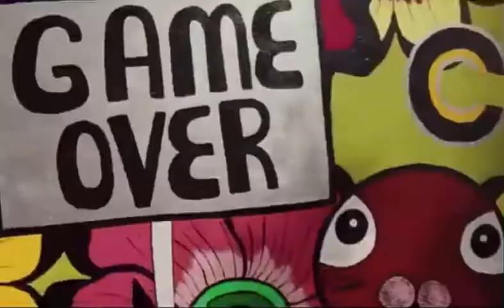HAPPINESS MIX | Deep House ' Vocal House 'Deep Emotions | Deep House • Chillout Music Relax • Vol.22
Support ZOPA Music ☼

★Instagram - YES - GO FOR IT !

➖Translations➖

HAPPINESS MIX | Deep House ' Vocal House ' Deep Emotions | Deep House • Chillout Music Relax • Vol.1

HAPPINESS MIX | Deep House 'Vocal House' Tiefe Emotionen | Deep House • Chillout Musik Relax • Vol.1

幸福混合| Deep House'Vocal House'的深情深房•放松音乐•第1卷
Xìngfú hùnhé | Deep House'Vocal House'de shēnqíng shēn fáng•fàngsōng yīnyuè•dì 1 juǎn

Səadət qarışığı | Dərin Ev 'Vokal Evi' Dərin Duyğular | Deep House • Chillout Music Relax • Vol.1

હેપીપીનેસ મીક્સ | ડીપ હાઉસ 'વોકલ હાઉસ' ડીપ લાગણીઓ | ડીપ હાઉસ • ચિલઆઉટ મ્યુઝિક રિલેક્સ • વોલ્યુમ 1
Hēpīpīnēsa mīksa | ḍīpa hā'usa'vōkala hā'usa' ḍīpa lāgaṇī'ō | ḍīpa hā'usa• cila'ā'uṭa myujhika rilēksa• vōlyuma 1

مزيج السعادة | ديب هاوس "Vocal House" المشاعر العميقة | ديب هاوس • تشيل أوت ميوزيك ريلاكس • المجلد 1
mazij alsaeadat | dib haws "Vocal House" almashaeir aleamiqat | dib haws • tushil 'uwt miuzik rylaks • almujalad 1

ハピネスミックス|ディープハウス 'ボーカルハウス'ディープエモーション|ディープハウス•チルアウトミュージックリラックス•Vol.1
Hapinesumikkusu | dīpuhausu' bōkaruhausu' dīpuemōshon | dīpuhausu• chiruautomyūjikkurirakkusu• Vol. 1

СЧАСТЬЯ | Deep House "Vocal House" Deep Emotions | Deep House • Chillout Music Relax • Том 1
SCHAST'YA | Deep House "Vocal House" Deep Emotions | Deep House • Chillout Music Relax • Tom 1

MUTLULUK KARIŞIMI | Deep House 'Vokal Evi' Derin Duygular | Derin Ev • Rahatlama Müzik Rahatla • Vol. 1